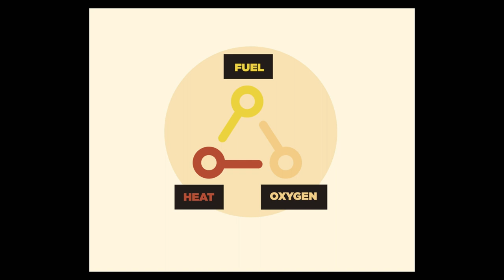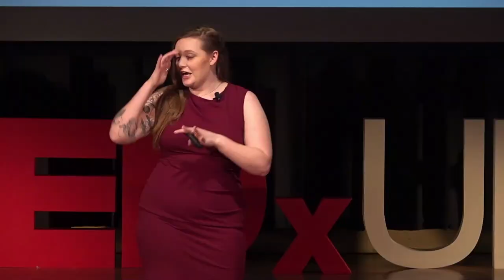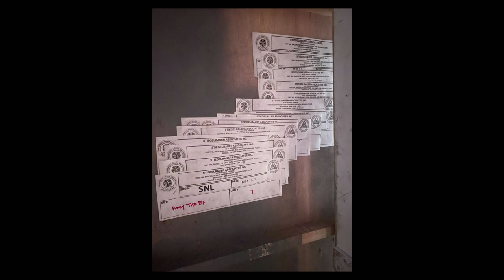The Spark Pile | Jillian Eddy | TEDxURI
“The creative spark” is a phrase that gets thrown around a lot; it’s never a creative jolt or a creative awakening; it’s always a spark; why? Because a creative SPARK is a source for something more significant. From a unique vantage point, The Jill-of-all Trades takes us on a journey from heat to flame to see what creative fires can come from fueling our big ideas. As a self proclaimed Jill-of-all trades, I pride myself on my array of works and talents. Currently I work for SNL as a painter, my business is almost ready for lunch, and occasionally I still give tattoos! This talk was given at a TEDx event using the TED conference format but independently organized by a local community.